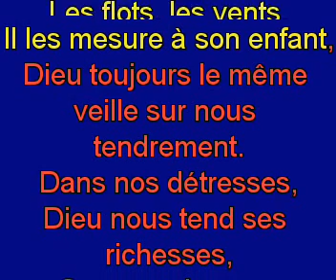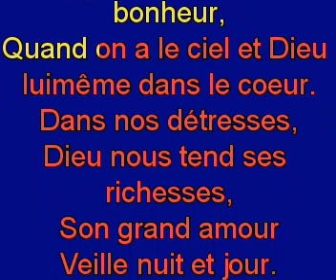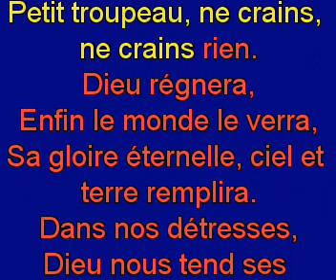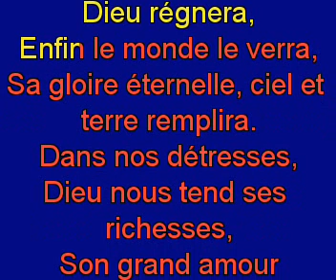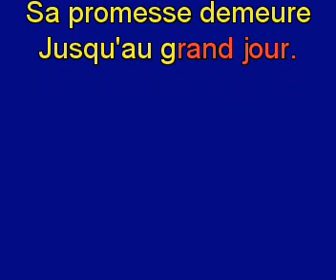Oui, tout est bien